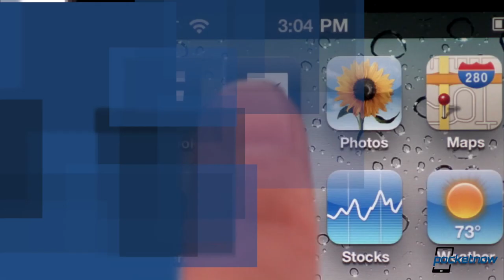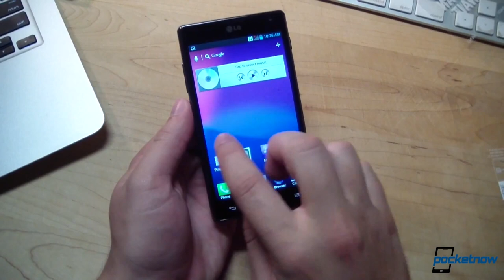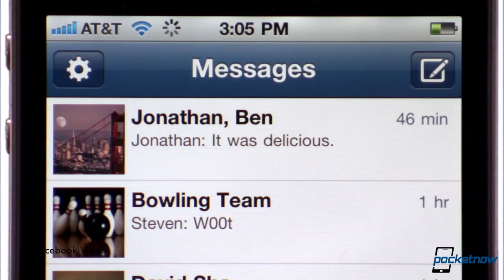Facebook Free iPhone Calls, Galaxy Note II Colors, Galaxy Note 8 Rumors & More - Pocketnow Daily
Stories:
- Samsung Unveils Two New Galaxy Note II Color Options /2013/01/17/galaxy-note-ii-red-brown
- Samsung Galaxy Note 8.0 Rumored for MWC /2013/01/17/galaxy-note-8-0
- ASUS Considering Windows Phones, Microsoft-Powered Padfone? /2013/01/17/asus-windows-phone-8-padfone
- LG Optimus G Pro Specs Rumored; Is This The G2? /2013/01/17/lg-optimus-g-pro-specs-g2
- Facebook Rolls-Out Free Voice Calls For U.S. iPhone Users /2013/01/17/facebook-free-us-calls

Watch todays Pocketnow Daily as we talk about Samsung's launch of the Galaxy Note II in more colors. The rumors of the Galaxy Note 8.0 make the scene next as we get some details on specs and a probable release date. Asus may not have been much news lately, but some reports have them working with Microsoft on building a Padfone-like device for Windows Phone 8, and that's hot. The LG Optimus G Pro is next, even though we still think this is just the Optimus G2. We end today's show by talking about the new Facebook Messenger update for iOS which allows calls within the US.